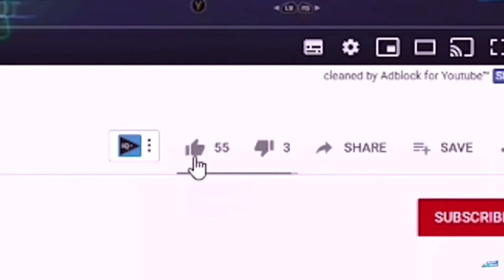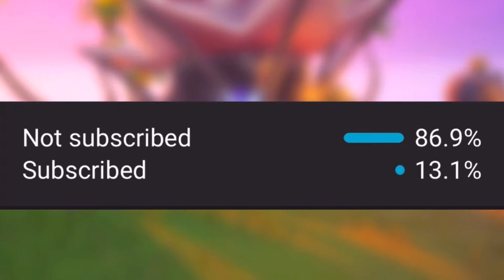FASTEST WAY TO GET BATTLE STARS in Fortnite Season 4 Chapter 3!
FASTEST WAY TO GET BATTLE STARS IN SEASON 4 LETS GOOOO! in this video I talked about the FASTEST WAY to get BATTLE STARS in Fortnite Season 4! The new season of Fortnite has just released and within this new season  are a bunch of ways to get UNLIMITED BATTLE STARS in Fortnite Chapter 3 Season 4. This video shows you the easiest and fastest method to get Battle Stars in Fortnite Season 4.

➡️ How To Get SEASON 4 BATTLE PASS for FREE! (Fortnite Season 4 Chapter 3 Battle Pass Glitch)